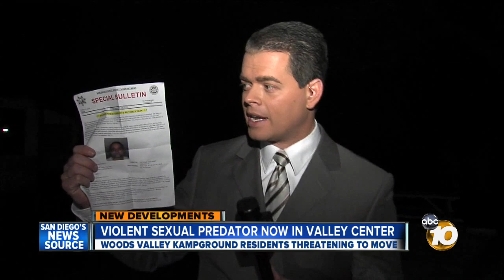Registered sex offender Mark Pliska moves to Valley Center, authorities say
A registered sex offender who served jail time recently for lying about where he was living has moved into a rural North County community, sheriff's officials reported Friday.